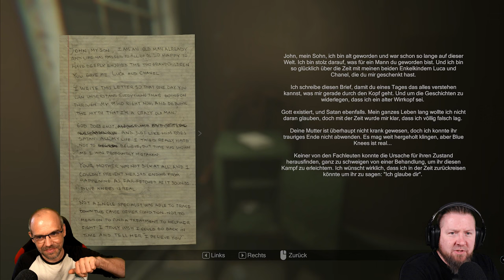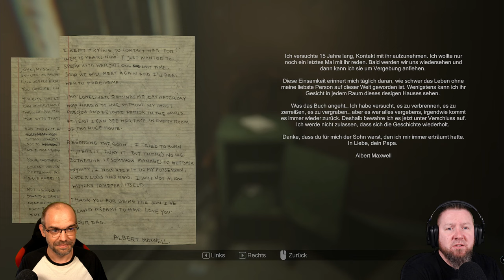MADiSON [4/5] Die 4. Stufe der Besessenheit (German Gameplay)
Was würdest du tun, wenn du mit blutüberströmten Händen in in einem dunklem Raum eingesperrt aufwachst? Wir spiele Luca und ertragen die brutale Folter von MADiSON. Dies ist ein Dämon, der uns zwingt, ein vor Jahrzehnten begonnenes, blutiges Ritual fortzusetzen, welches uns dazu bringt, abscheuliche Taten zu begehen. Sind wir in der Lage diese finstere Zeremonie zu beenden?

Mit dem Indie-Horrorgame MADiSON aus dem Hause Bloodious Games erwartet Euch eines der verstörendsten Lets Play auf unserem Benny & Steve-Channel. Dieser alptraumhafte Horrortrip lässt dich kaum zu Atem kommen, da hinter jeder Ecke ein Jumpscare oder ein weiterer schockierender Fetzen der Story lauert.
Ihr seid hiermit also vorgewarnt.

▪ TITEL: MADiSON
▪ PLATTFORM: PC
▪ GENRE: Psychologischer Horror
▪ RELEASE: 2022
▪ STUDIO: BLOODIOUS GAMES
▪ PUBLISHER: BLOODIOUS GAMES
▪ USK16 / PEGI16